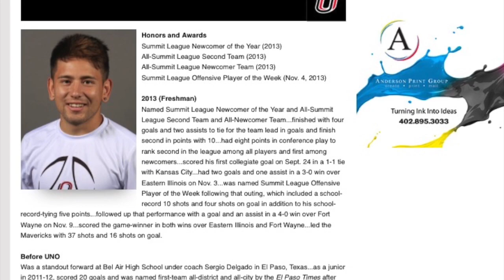Christian Garcia's Highlights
Mexicas FC Soccer Club
- 2 South Texas State Champs (backtoback)
- Regionals Finalists
- Surf Cup 2011 Champions
Sueno Alianza Nationals at San Francisco
Traveled to Houston for Texas Rush Academy
-Conference Champs 2011
Bel Air High School Varsity
- Elite 8
University Of Nebraska At Omaha Men's Soccer
- Summit League Newcomer of the Year 2013
- Summit League Champions 2014
-Ranked by college sports madness

From El Paso, TX